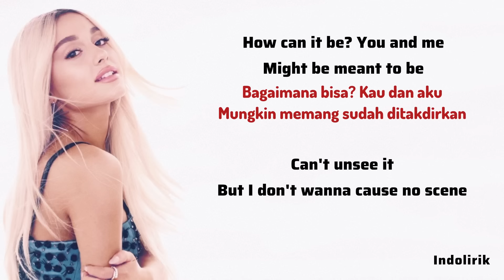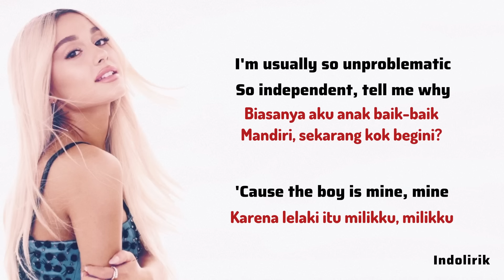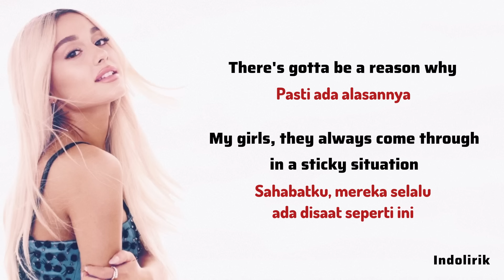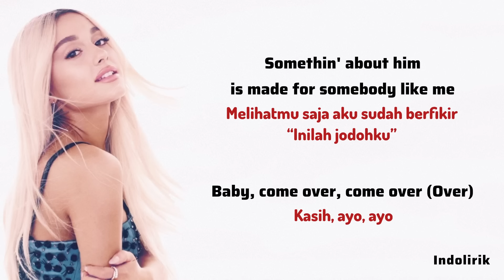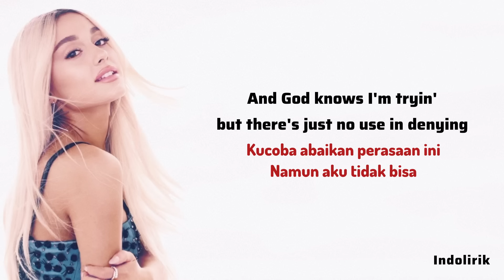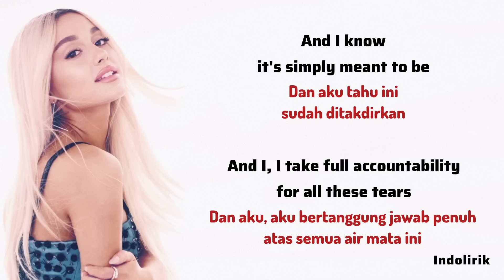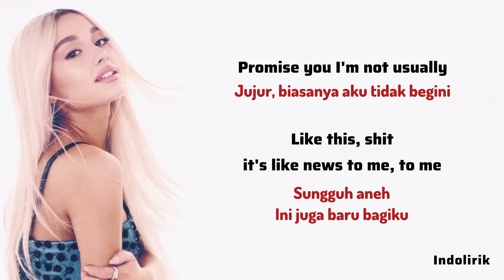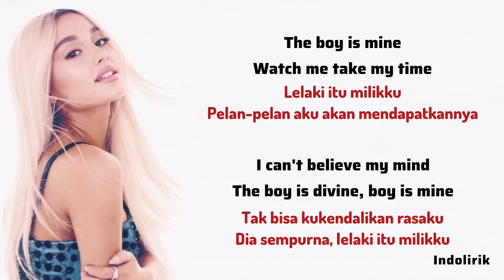Ariana Grande - ​the boy is mine | Lirik Terjemahan